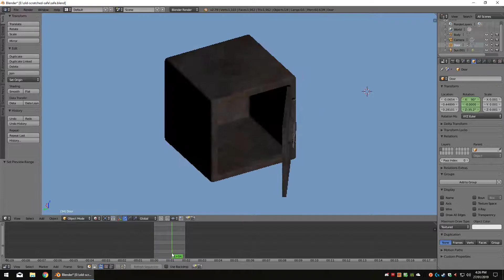DayZ - Safe Test 01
Just doing the initial Blender work.